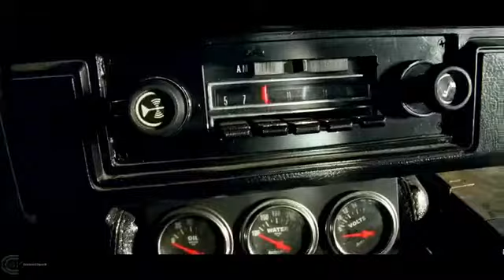Transformers: Age of Extinction (2014) || Clip 7 || Bumblebee Meets Stinger